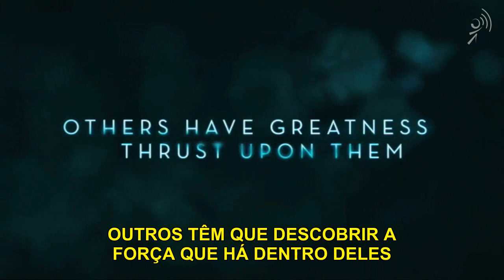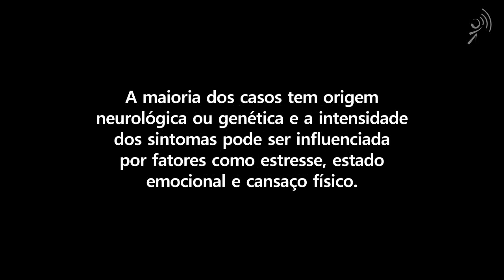O Discurso do Rei - Trailer 2 - Legendado (720p)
Exclusivo trailer legendado do filme O Discurso do Rei ("The King's Speech"), com Colin Firth, Geoffrey Rush, Helena Bonham Carter e Guy Pearce no elenco.

O drama conta a história do reinado de George VI ("Bertie") — pai da rainha Elizabeth II —, sua inesperada ascensão ao trono, sua luta contra a disfemia (gagueira persistente), sua relação de amizade com o fonoaudiólogo Lionel Logue e seu esforço para fazer jus à condição de rei e não renunciar ao cargo.

O drama foi o recordista de indicações ao BAFTA (o Oscar britânico), concorrendo em nada menos que 14 categorias: melhor filme, melhor diretor, melhor ator, melhor ator coadjuvante, melhor atriz coadjuvante, melhor roteiro original, melhor trilha sonora, melhor fotografia, melhor edição, melhor design de produção, melhor figurino, melhor som, melhor maquiagem e filme revelação.

O Discurso do Rei deve estrear nos cinemas do Brasil dia 11 de fevereiro, duas semanas antes do Oscar, com distribuição da Paris Filmes.

SINOPSE DO FILME:
Bertie (Colin Firth) se vê diante de um grande dilema ao ter de assumir o poder após a morte de seu pai, George V (Michael Gambon), e a escandalosa abdicação de seu irmão, Eduardo VIII (Guy Pearce). Em virtude da disfemia (gagueira persistente) que possui desde a infância, enfrentar um microfone para fazer pronunciamentos à nação representa um desafio maior do que estar em um front de batalha. O ano era 1936 e o Reino Unido vivia um momento crítico de sua história. Preocupada com os percalços que a gagueira traria a Bertie no exercício do poder, com o país à beira de uma guerra e precisando desesperadamente de um líder, sua esposa (Helena Bonham) resolve pedir ajuda a um fonoaudiólogo nada ortodoxo, o australiano Lionel Logue (Geoffrey Rush). Baseado na história real do Rei George VI, o drama nos mostra os bastidores da difícil e desesperada luta do monarca para reencontrar a própria voz e evitar o colapso institucional de seu país.

SOBRE A GAGUEIRA:
A gagueira é um distúrbio do neurodesenvolvimento que afeta a fluência da fala e pode causar forte impacto negativo na vida da pessoa que gagueja. Dada a importância da comunicação no dia a dia, a gagueira tende a prejudicar consideravelmente a funcionalidade do indivíduo em vários aspectos da vida, sobretudo nos âmbitos acadêmico, social e ocupacional.

Assim como o Rei George VI, cerca de 1% da população adulta, em todos os países e culturas do mundo, possui gagueira persistente. Isso representa um total aproximado de 2 milhões de pessoas no Brasil e 70 milhões de pessoas em todo o mundo. O distúrbio surge tipicamente na infância, atinge 5% das crianças e persiste na idade adulta em 1% delas. Apesar da prevalência relativamente alta, a gagueira infelizmente ainda não recebe a atenção e o cuidado que necessita.

A maioria dos casos tem origem neurológica ou genética e a intensidade dos sintomas pode ser influenciada por fatores como estresse, estado emocional e cansaço físico. Não há cura, mas um bom tratamento pode reduzir a frequência e a severidade dos bloqueios, diminuir a relutância em falar e melhorar a autoestima.

As legendas em português são uma cortesia do Instituto Brasileiro de Fluência. Para mais informações, visite ou